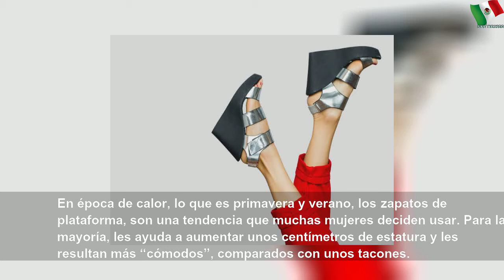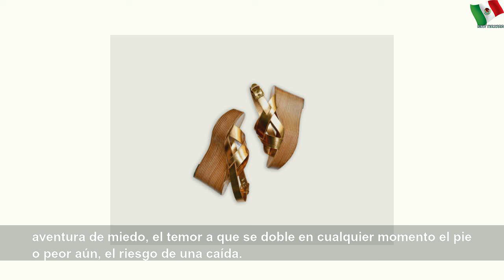Por qué no deberías usar zapatos de plataforma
Por qué no deberías usar zapatos de plataforma | Orange Room
Dicen, que de la moda, “lo que te acomoda”, pero qué pasa cuando “la moda” afecta tu salud. Al menos deberíamos meditarlo dos veces antes de elegir zapatos, ¿no crees? Nos referimos a los zapatos de plataforma, te decimos por qué son un riesgo para tu salud.